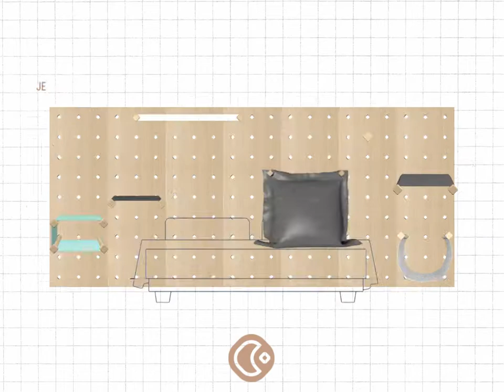Noctys : 1 concept, de multiples possibilités avec le buidler 3D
Les 3D builder est très simple d'utilisation et vous permet de visualiser toutes les compositions possibles sur votre mur. Ajoutez ou retirez les modules muraux et les accessoires, le prix se calcule automatiquement.